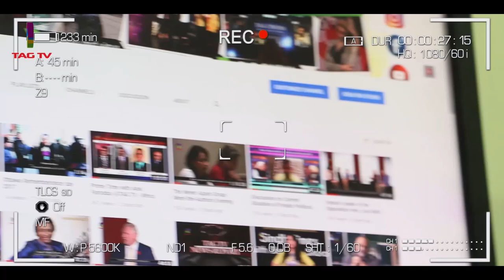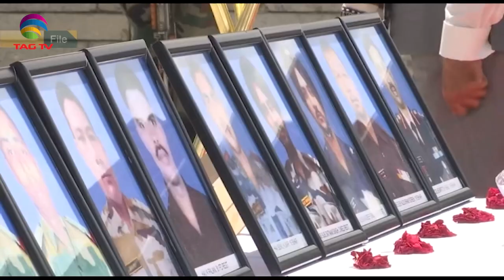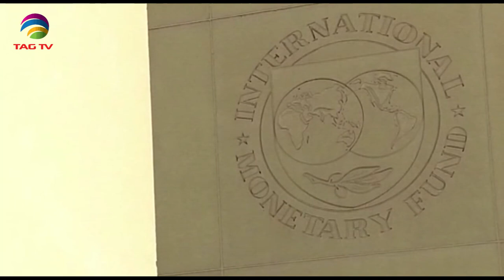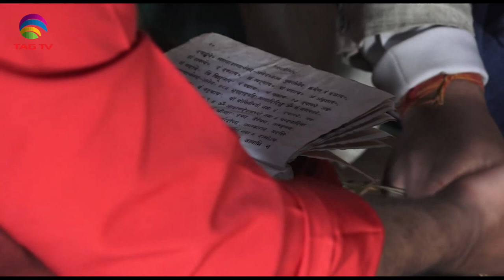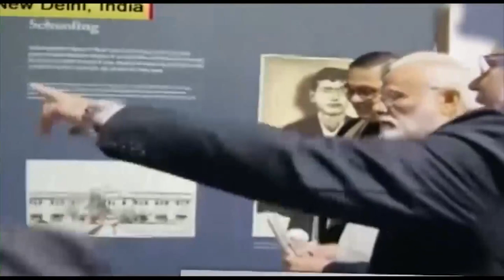India will not allow to violate its territory-Pakistan's ongoing inflation - SA Newsline Oct 9